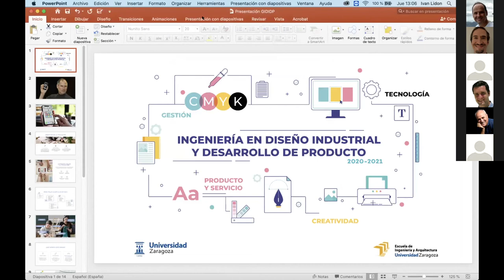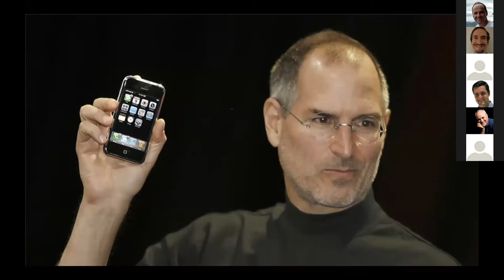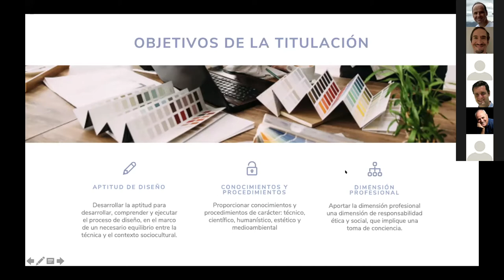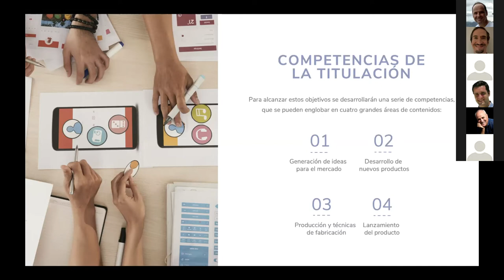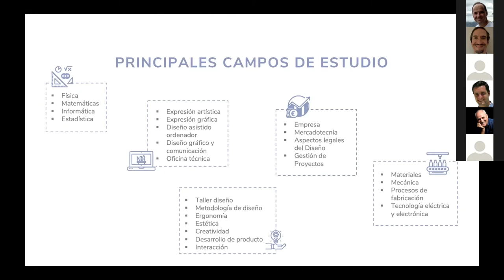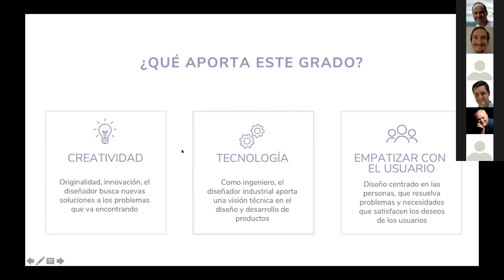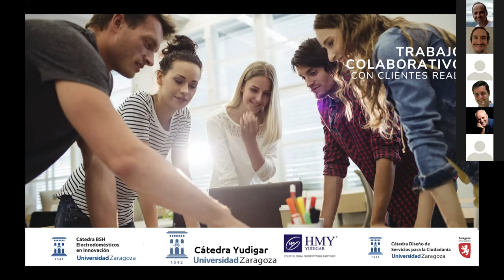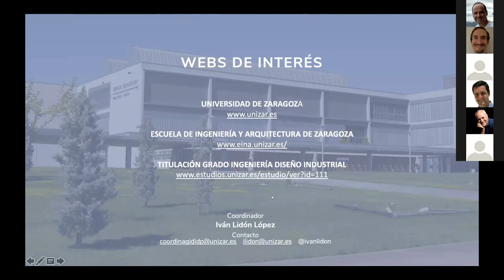Jornada Informativa del Grado de Ingenieria en Diseño Industrial y Diseño de Producto 2020